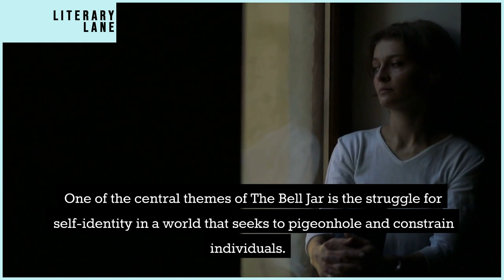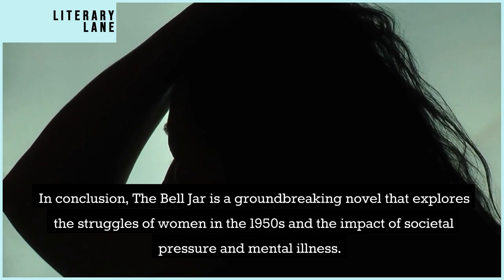THE BELL JAR by Sylvia Plath | A Quick Summary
Welcome to LITERARY LANE, the ultimate destination for book lovers! In this video, we're bringing you a comprehensive review and summary of The Bell Jar by Sylvia Plath.

You'll never run out of great reading recommendations again! And don't forget to let us know what you think of The Bell Jar by Sylvia Plath in the comments below.